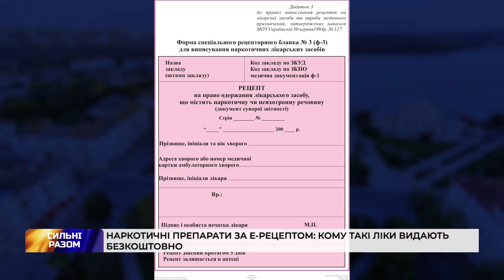Наркотичні препарати за рецептом: кому такі ліки видають безкоштовно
Наркотичні препарати видаватимуть за е-рецептом. Дехто зможе отримувати такі ліки безкоштовно. Хто саме – розкажемо у сюжеті.